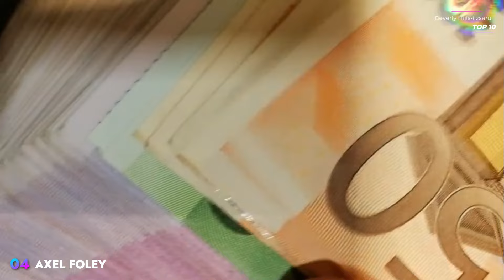Beverly Hills-i zsaru - Érdekességek I Amit nem tudtál I Top 10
Hamarosan érkezik a negyedik, de addig is íme itt van néhány információ a filmsorozattal kapcsolatban.

Tartalom:
00:00 TOP 1
00:40 TOP 2
00:59 TOP 3
01:59 TOP 4
03:38 TOP 5
04:12 TOP 6
04:51 TOP 7
05:26 TOP 8
05:50 TOP 9
06:22 TOP 10